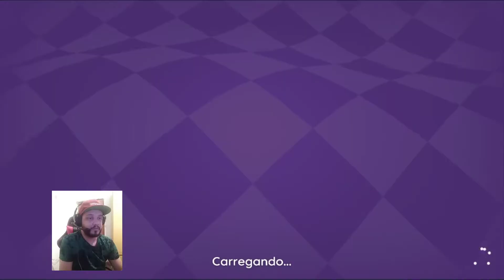JOGO DE CORRIDA DE KART PARA CELULAR ANDROID/IOS - Starlit On Wheels: Super Kart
JOGO DE CORRIDA DE KART PARA CELULAR ANDROID/IOS - Starlit On Wheels: Super Kart. Bem vindos a corrida das suas vidas com os heróis de Starlit Adventures: Bo e Kikki!
Ajude nossos heróis em uma alucinante perseguição atrás do vilão Nuru para que ele devolva aos Starlits as estrelas sugadas pelo seu motor mágico.

Durante esse empolgante percurso você vai se deparar com pistas e obstáculos de tirar o fôlego e será desafiado por inimigos e criaturas de todo universo Starlit em campeonatos cheios de diversão e aventuras. Tudo isso usando carros cheios de personalidade e poderes especiais. Enquanto curte essa jornada para salvar seus amigos você ainda melhora seus carros, coleta recompensas, monta uma sala de troféus e cria suas próprias pistas para que outros jogadores corram e avaliem seu trajeto!

Destaques:
* Corra em 128 níveis no modo história, em 8 mundos diferentes
* Dispute em campeonatos online
* Crie suas próprias pistas e compartilhe online com outros jogadores
* Vença corridas contra os chefões
* Monte carros personalizados e com características especiais
* Ajude os Starlits a recuperarem as estrelas roubadas por Nuru
* Encha a sala de troféus com todas as suas conquistas
* Descubra a verdade por trás desta misteriosa corrida